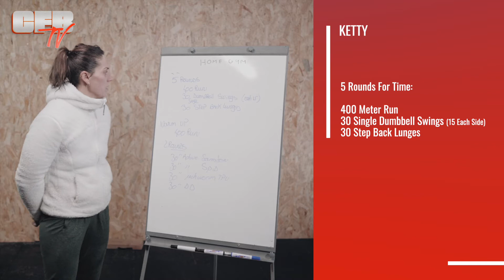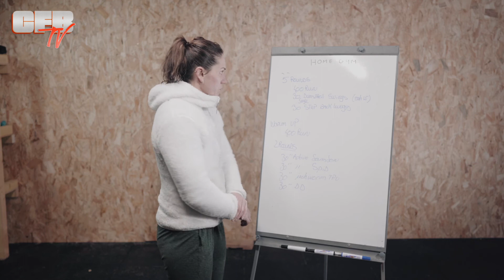HOMEWOD 21:01:21 KETTY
KETTY

5 Rounds For Time:

400 Meter Run
30 Single Dumbbell Swings (15 Each Side)
30 Step Back Lunges

WARM UP

400m Run

2 Rounds / 30" Each:

Active Samson
Active Spiderman
Inchworm to Push-Ups
Down Dog